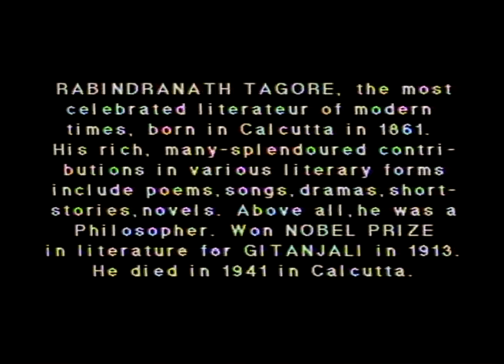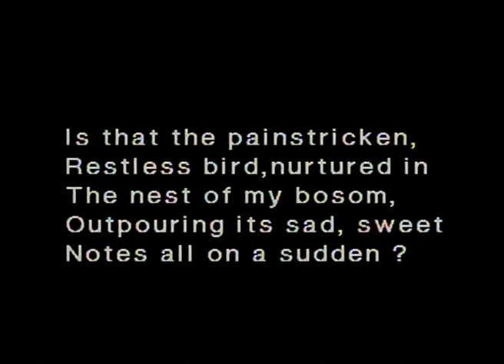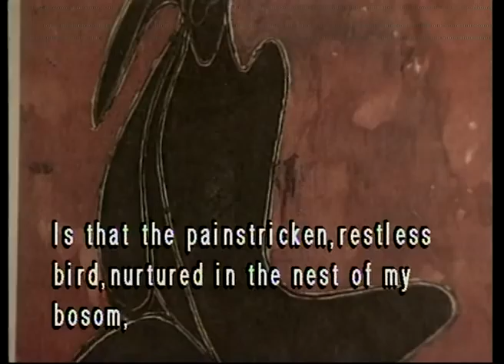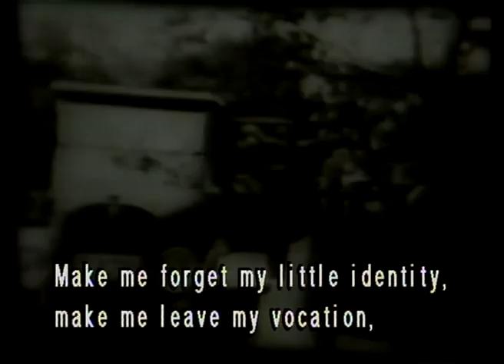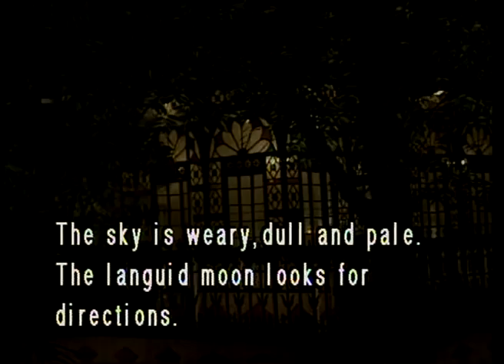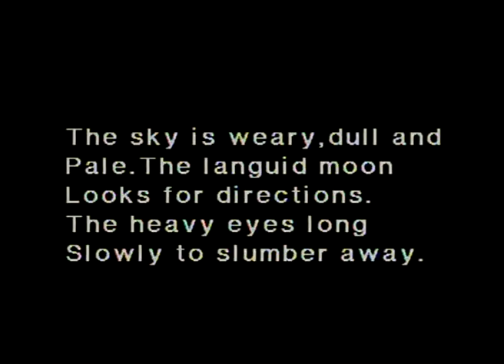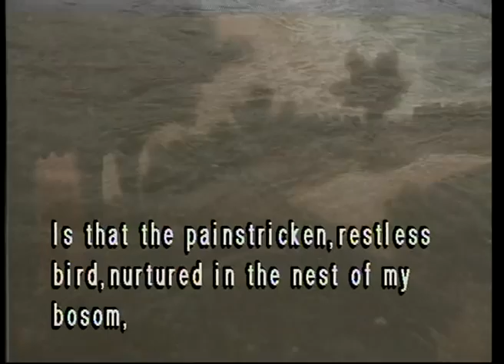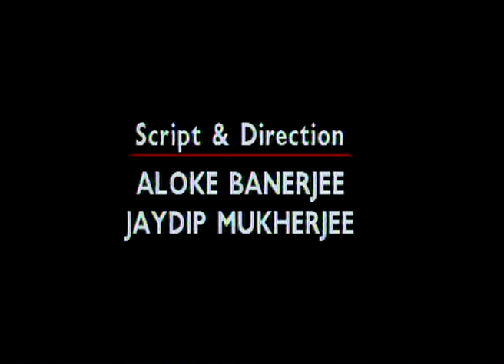Colours of Dreams (Full Movie)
Hunger for aesthetic perfection and beauty was inborn in Rabindranath Tagore. A new movement in literature, art and culture had begun behind the walls of the Tagore house at Jorasanko. Tagore was urged by the spirit of rediscovery of man in his creative art, in his unique literary creation of poetry, drama, short stories, essays, novels, pictures and paintings. This documentary reflects upon his lively imagination, natural dexterity and his self-expression through lines and colours.